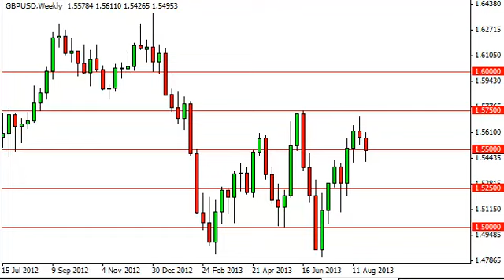GBP/USD Forecast for the week of September 2, 2013, Technical Analysis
- September 2, 2013 currency weekly technical analysis for the GBP/USD pair.Find more information about Forex News Forex Technical Analysis Forex Fundamental Analysis and Forex Brokers